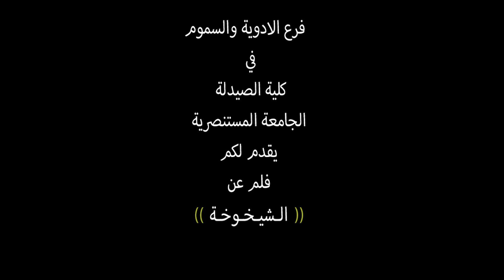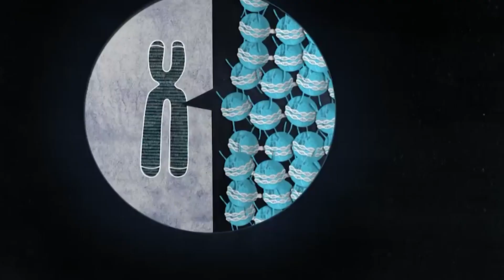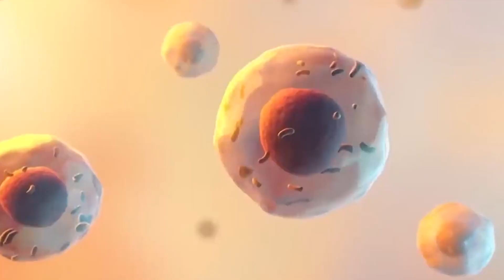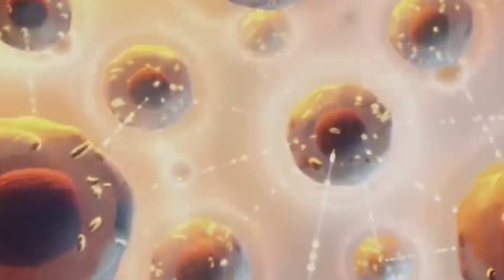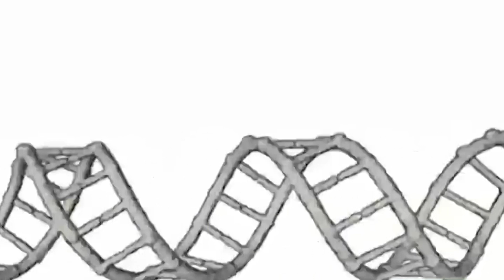فلم عن الشيخوخة